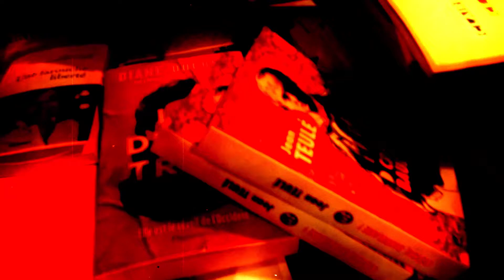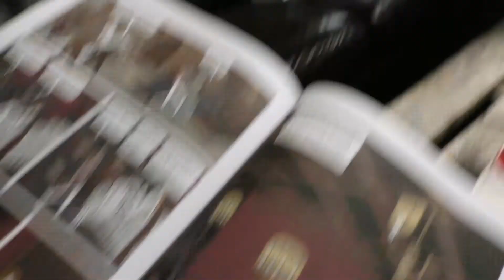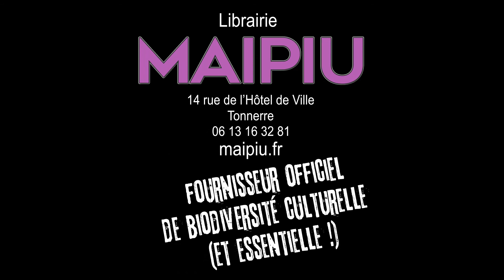"Peau d'homme" de Hubert et Zanzim chroniqué par Marianne